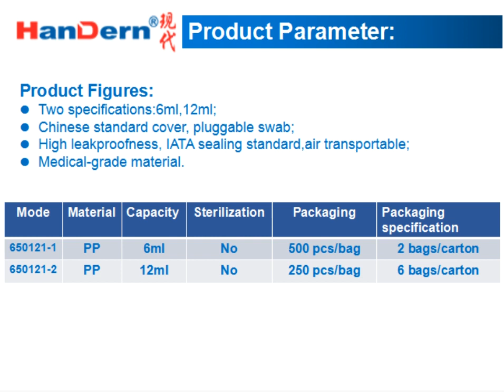[COVID-19 Testing] Nucleic Acid Testing Tube,Disposable Virus Sampling Tube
Product Figures:
Two specifications:6ml,12ml;
Chinese standard cover, pluggable swab;

High leakproofness, IATA sealing standard,air transportable;

Medical-grade material.

Product Features:
1.Thickened design of pipe wall and pipe cover (2mm), resistant to static extrusion and dynamic impact. Conical bottom design, resistant centrifugal and concussion. The leak-proof ring inside the bottle cap and the anti-seepage pad at the bottom of the bottle cap provide double insurance to prevent leakage, guaranteeing the sample does not leak during the transportation process. It comply with UN 2814 biosafety regulations.

2.The tube body and the tube cover are made of polypropylene, high temperature and high pressure (121℃, 15min) without deformation and low temperature (-80℃) without being brittle. No leakage during storage. Ensure that the sample does not leak during storage. It comply with UN UN3373 biosafety regulations.
3.The tube body and tube cover are pyrogen-free, DNA-free, RNase-free, and the residual toxicity test meets the CLSI M40-A standard, which is non-toxic to the sample. Ensuring that the sampling tube itself will not be toxic to the sample.

4.Fully compatible with automatic or semi-automatic microbiological detection workstations (BECKMAN, BD, etc.), the product can be erected (conical bottom, stand with octagonal elevation), easy to use and store (φ: 16mm, h92/120mm).

1000#[COVID-19 Testing] Nucleic Acid Testing Tube,Disposable Virus Sampling Tube
2000#[COVID-19 Testing] Nucleic Acid Testing Tube,Disposable Virus Sampling Tube
3000#[COVID-19 Testing] Nucleic Acid Testing Tube,Disposable Virus Sampling Tube
4000#[COVID-19 Testing] Nucleic Acid Testing Tube,Disposable Virus Sampling Tube
5000#[COVID-19 Testing] Nucleic Acid Testing Tube,Disposable Virus Sampling Tube
6000#[COVID-19 Testing] Nucleic Acid Testing Tube,Disposable Virus Sampling Tube
7000#[COVID-19 Testing] Nucleic Acid Testing Tube,Disposable Virus Sampling Tube